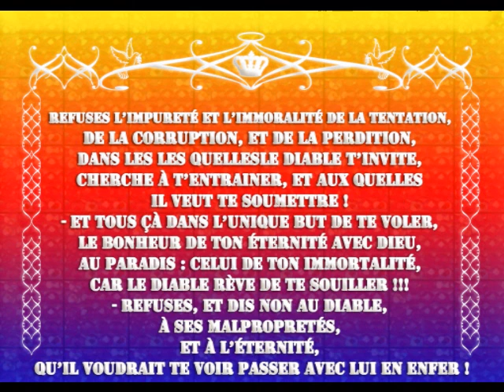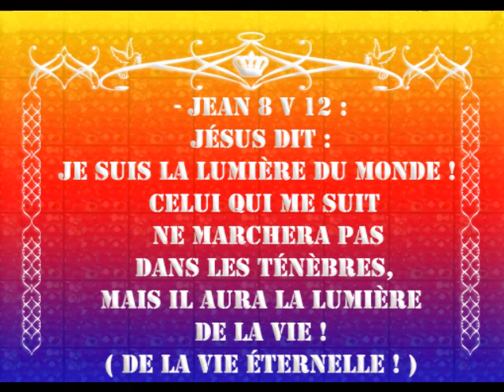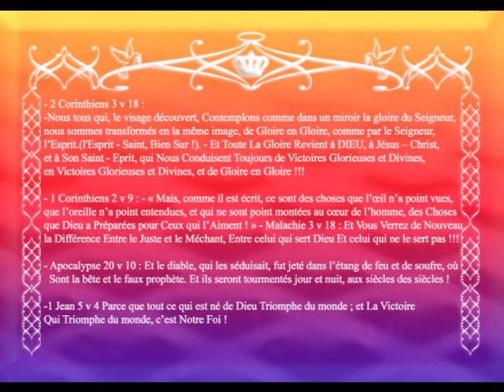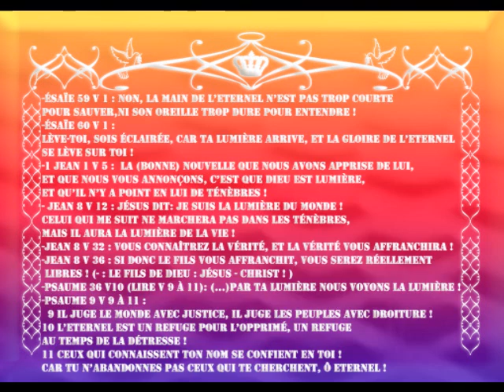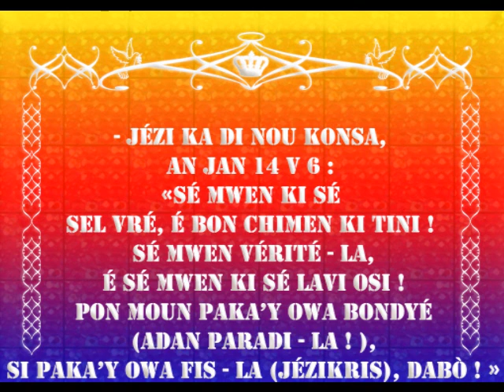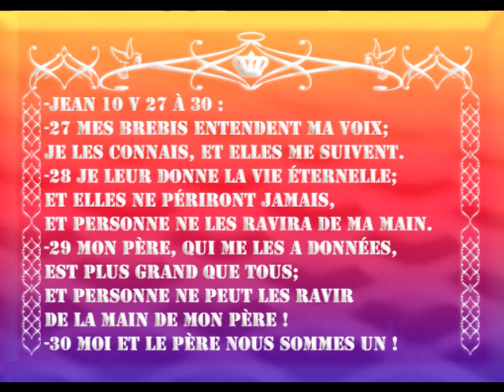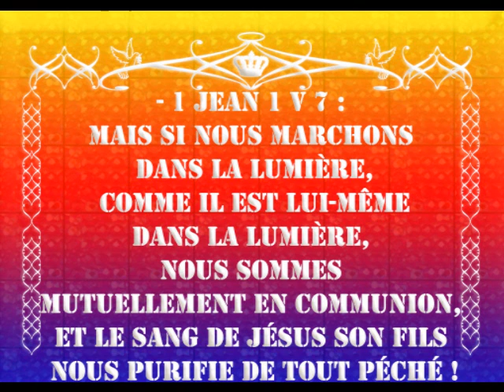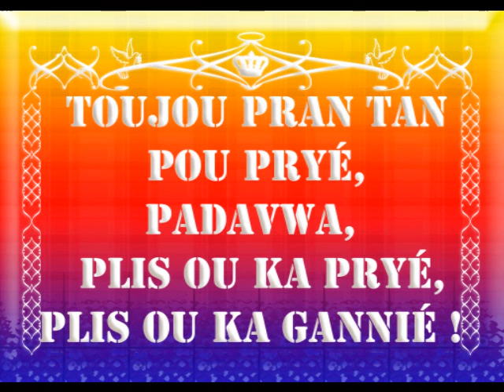GLOIRE A DIEU ET A JESUS QUI SONT A L ORIGINE DE TOUTES LES AVANCEES ET REUSSITES DE NOS VIES ! PA